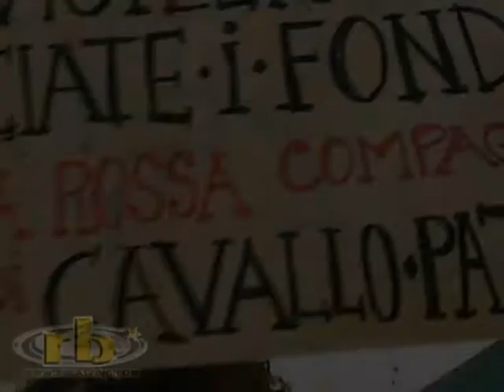Manifestazione contro i tagli al FUS 21/07/2009 - comizio 5°parte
Quinta parte comizio - Manifestazione contro i tagli al FUS (Fondo Unico dello Spettacolo) - Roma, Piazza Montecitorio, lunedì 21 luglio 2009.
EMERGENZA CULTURA, SPETTACOLO, LAVORO
Se l'Italia è famosa nel mondo per il suo cinema, il suo teatro, la sua danza, la sua musica lo si deve anche a noi.
Siamo tanti, più di 200.000, in larga parte precari, intermittenti, non tutelati in materia di diritti e garanzie sociali. Siamo i lavoratori dello spettacolo. Da oggi una categoria in via di estinzione. Perché lo stato italiano investe per il nostro settore quindici volte meno di quello che fanno gli altri Stati Europei. Perché il governo Berlusconi, dopo aver colpito tutti i settori della cultura, della scuola e della ricerca, sta azzerando, in un processo avviato da tempo, il finanziamento previsto per il Fondo Unico dello Spettacolo del 2009 e dimostra così di continuare a considerare l'arte e lo spettacolo come una spesa invece che un investimento. Perché il ministro Bondi davanti al Presidente della Repubblica ha solennemente promesso il suo reintegro e invece il decreto che sta per essere approvato in Parlamento in questi giorni dimostra che ha solennemente mentito.
Dai prossimi mesi si vedranno meno film, meno spettacoli teatrali, meno concerti, meno serie televisive, meno artisti, si avranno meno lavoro e meno idee - in un panorama di pretesi risparmi che finiranno per rendere il paese più povero di emozioni, di pensieri, di capacità critica, di profondità, di energia creativa, di identità nazionale.
Noi siamo qui per chiedere ai parlamentari di tutti i partiti di impedire quello che si configura come un pressoché totale annientamento della produzione artistica italiana. E per difendere il diritto del Paese ad avere una cultura e una comunicazione degna di questo nome.